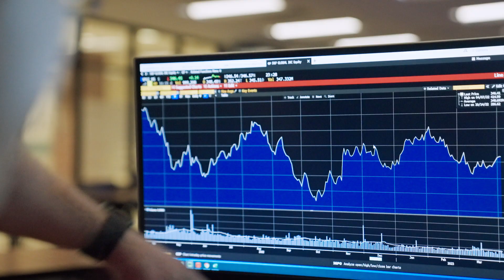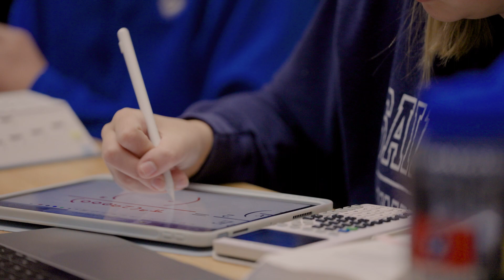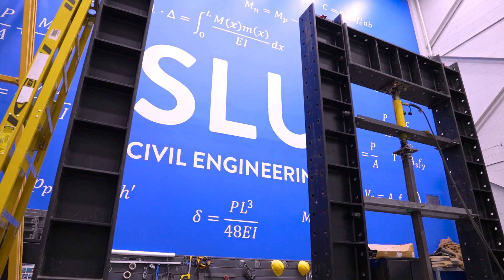Hands-on Learning at SLU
SLU makes hands-on learning a priority for its students no matter their course of study. Whether you're a civil engineering student bending steel beams in the lab or a law student practicing litigation in SLU's full-size courtroom, students have access to a variety of spaces and instruction that help prepare them for real-world scenarios in their field. "Students want to know and have some tangible feeling
 that what they're doing in the classroom really is going to prepare them
when they are on the job," says Associate Professor of finance Thomas Doellman, Ph. D., whose students manage real money and make stock recommendations in his applied portfolio management course.

Transcript:

Thomas Doellman, Ph. D. | Associate Professor of Finance
00;00;00;26 - 00;00;18;21
Students want to know and have some tangible feeling
when they are on the job. Experiential learning
 is the big buzz word now. Students expect it and
 we want to provide it.

Rashae Williams | SLU Law '24
00;00;20;01 - 00;00;36;06
SLU Law has a full-sized court downtown. It's beautiful, has lots of windows, but more importantly,
 it's laid out like an actual courtroom. And so it gives us the opportunity
to learn all the etiquette before we ever enter an actual courtroom.

Quentin Chung | Aeronautics '26
00;00;37;14 - 00;00;56;21
So the flight simulators allow us to do
 pretty much anything that we could do in a regular airplane, just kind of in a controlled area. They introduce
a lot of different situations, maybe like an engine failure or
engine fire, an area to where we can kind of fully simulate it when we can't really
simulate in a real airplane.

Karly Wilson |
Chef | Fresh Gatherings Café + Farm
00;00;59;03 - 00;01;28;27
One of the really special things about
 the Nutrition and Dietetics department is we do have a culinary emphasis, and as a senior, you get to put on the senior project, which is an event
 to display your culinary philosophy that you've developed
 over the past four years. And then we also have Fresh Gatherings
Cafe and Farm, where students can gain food service experience
working in a real-life kitchen. We also have an urban farm
 right down the street where students can learn about
 gardening and farming and I think that those experiences are things
that you simply can't get looking at a screen or reading a textbook.

John Wheaton | Nursing '23
00;01;29;26 - 00;01;49;21
The SIM lab here at SLU, gives, like, the students
an opportunity to practice their nursing skills on manikins who can simulate,
 real life physiology of, a human. So the manikins
can have real human heartbeat. And then you can take their blood
 pressure, you can feel pulses. And it's very realistic. It allows you to be engaging,
 but also be able to make mistakes.

Brooke Kenworthy | Civil Engineering '24
00;01;50;17 - 00;01;53;13
Our civil engineering
program is very hands on. I would argue that it's probably one of
 the most hands on programs in the country. We do in-class activities probably once a week in some capacity.
It's pretty amazing what goes on in there and I feel very blessed to be in
 an institution where that is prioritized